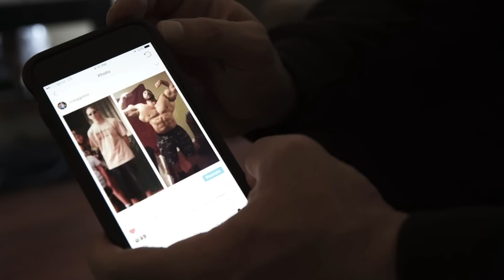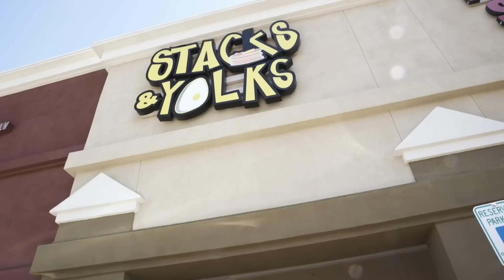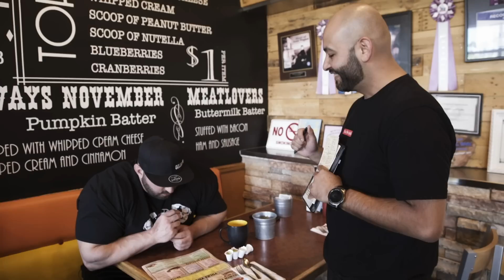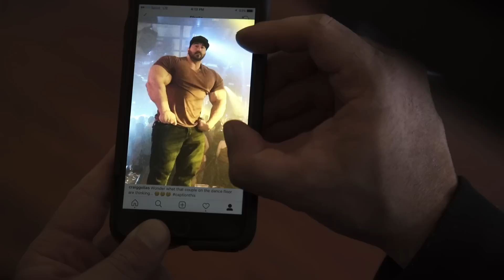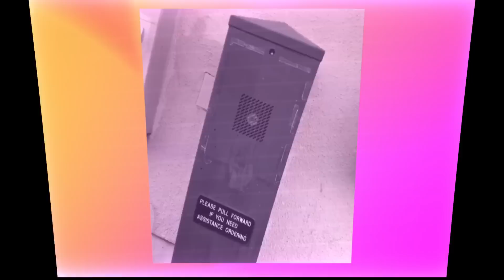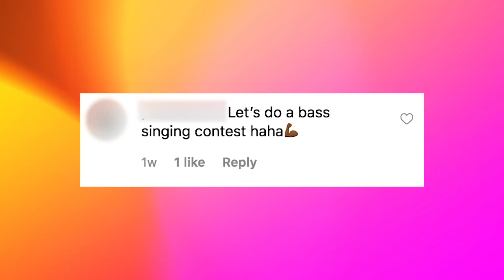Meet The Superhumans With The Biggest Gains | HOOKED ON THE LOOK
Start the year right by getting those gains, let these superhumans inspire you!

Producer: Hannah Beaugeard
Editor: Tom Buckman